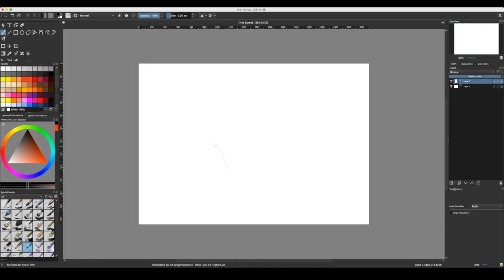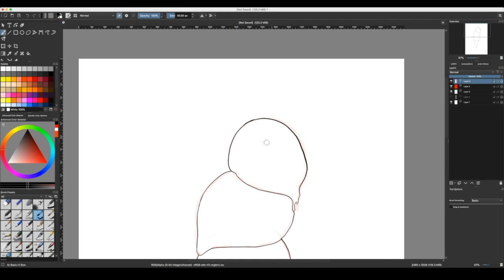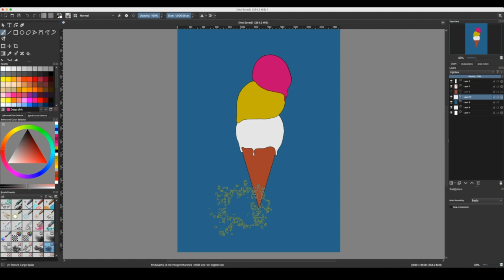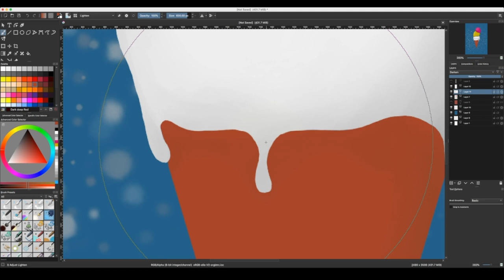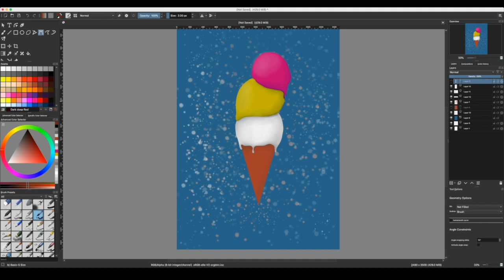Krita Speed Paint | Ice Cream Cone | #1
Beginner level

Software:
Krita
OBS